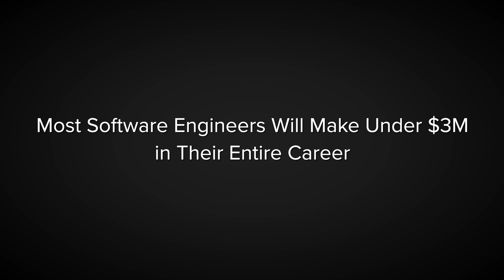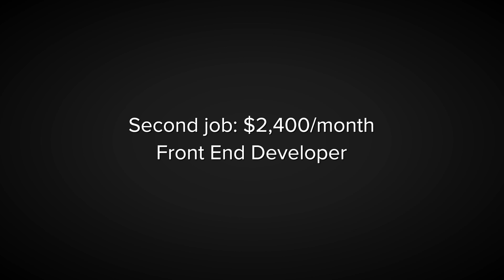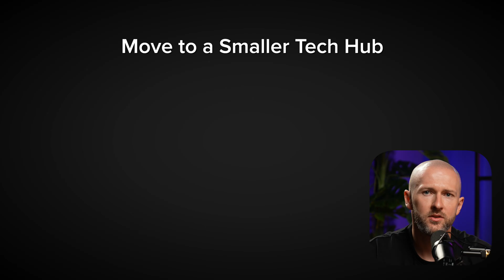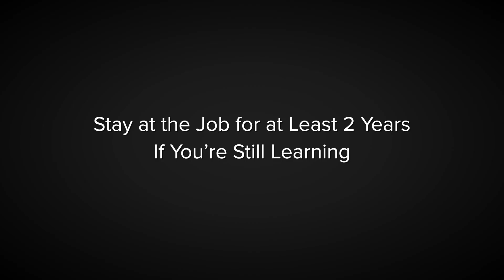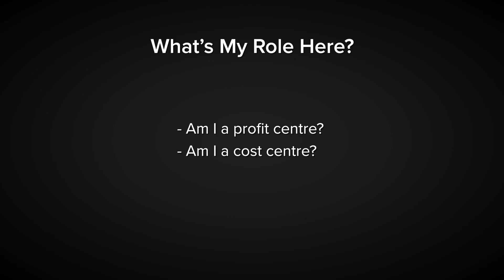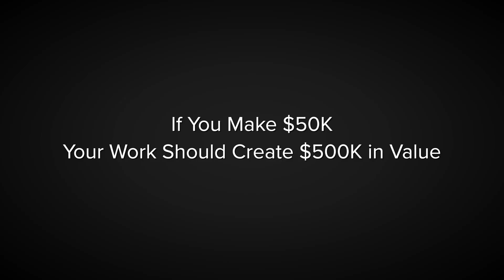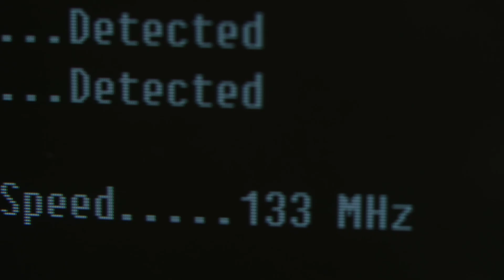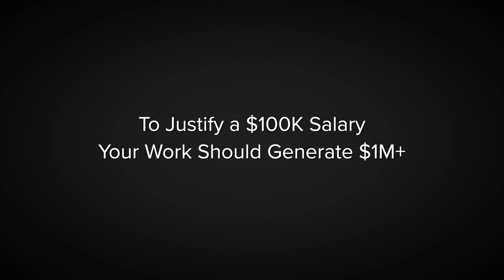How To Make Millions As a Software Engineer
Most developers will never earn more than $3M in their lifetime — not because they aren’t smart, but because they don’t understand how the tech game really works. In this video, I’ll walk you through a proven strategy that can help you build a $4M+ career in tech — no matter if you're junior, mid-level, or senior.

We'll cover:
00:00 – The Pyramid of Software Engineering
00:32 – Level 1: Build Credibility
04:28 – Level 2: Create Business Impact
09:14 – Level 3: Multiply Your Leverage
13:29 – Why You’re Not Getting Job Interviews